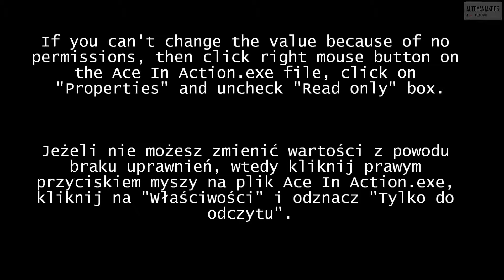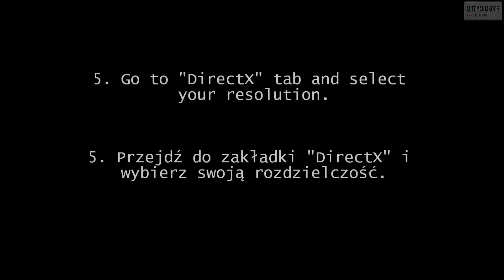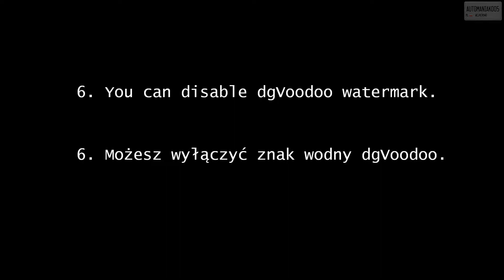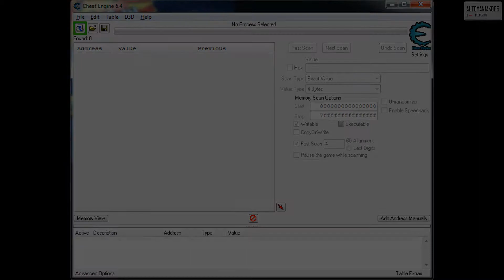Chicken Little: Ace in Action - Widescreen Tutorial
Copy&Paste: ABAAAA3F

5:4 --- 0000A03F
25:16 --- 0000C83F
16:10 --- CDCCCC3F
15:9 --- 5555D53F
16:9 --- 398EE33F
~21:9 --- 26B41740

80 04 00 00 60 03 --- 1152x864
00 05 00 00 D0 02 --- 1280x720
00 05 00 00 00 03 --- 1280x768
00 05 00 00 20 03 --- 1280x800
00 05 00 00 C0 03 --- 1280x960
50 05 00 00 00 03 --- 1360x768
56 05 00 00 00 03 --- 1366x768
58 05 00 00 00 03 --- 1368x768
A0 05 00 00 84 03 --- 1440x900
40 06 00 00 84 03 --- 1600x900
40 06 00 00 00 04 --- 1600x1024
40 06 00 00 B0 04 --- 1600x1200
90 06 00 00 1A 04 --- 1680x1050
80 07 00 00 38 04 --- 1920x1080
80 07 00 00 B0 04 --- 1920x1200